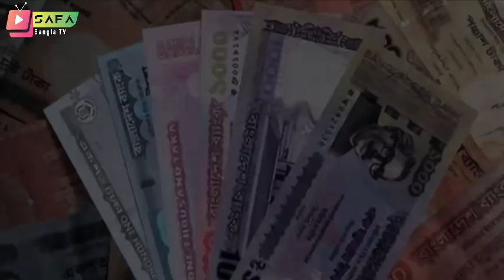Bangla News 05 August 2020 | Bangladesh Latest News Today | Today Live Bangla News Bd News24 safa tv